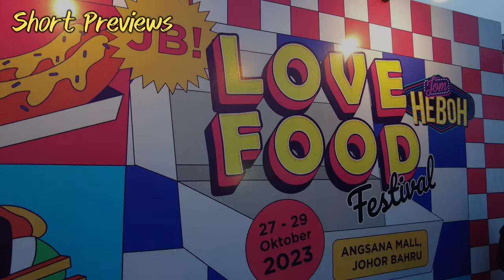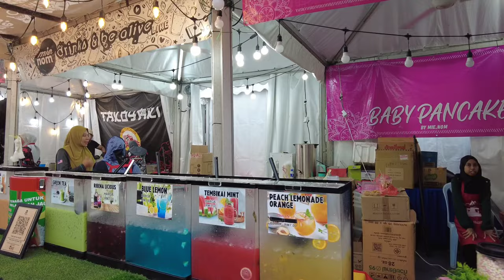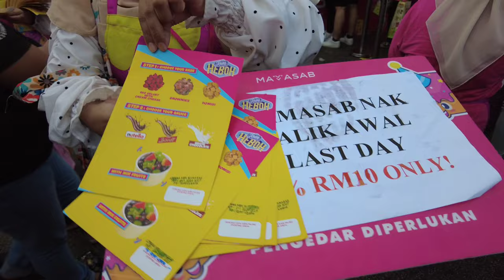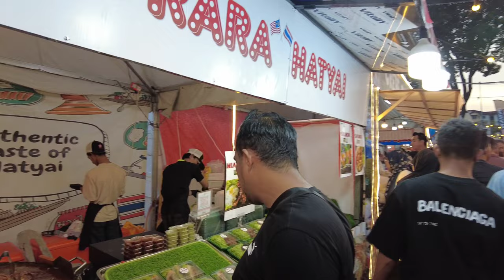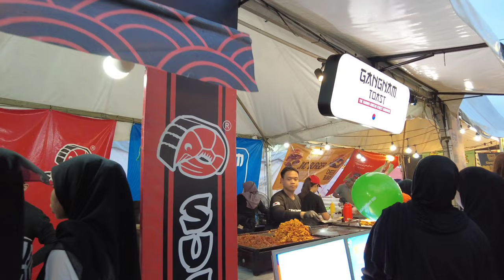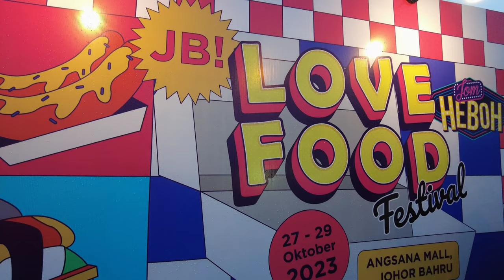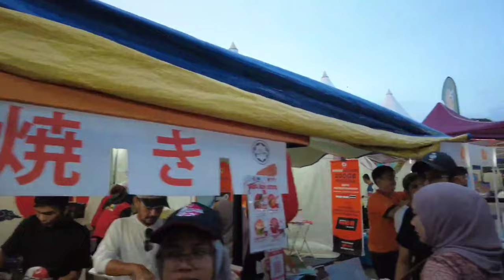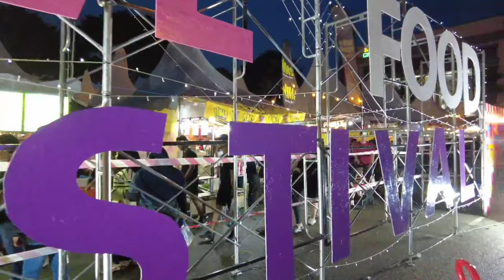Johor Food Tour at Love Food Festival 2023 by Jom Heboh: Angsana Johor Bahru Mall. Malaysia.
Love Food Festival 2023 by Jom Heboh at Angsana Mall, Johor Bahru. Malaysia.

The video was captured on the evening of October 29, 2023, from approximately 6:30 pm to 8:00 pm.

The Love Food Festival 2023, organized by Jom Heboh, took place at the Angsana Johor Bahru Mall car park. This three-day event occurred from October 27 to 29, 2023. In addition to indulging in delightful halal street foods and snacks, attendees had the opportunity to explore a diverse array of products, including home essentials, clothing, and jewelry. The event offered a range of activities, such as a traditional costume competition for kids, a bulletin challenge with TV3 and TV9 news anchors, meet-and-greet sessions with local artists and celebrities, live concerts, cosplays, and photo sessions with mascots. These attractions ensured that visitors of all ages were entertained throughout the three-day event.

The event took place at Angsana Johor Bahru Mall in Padang A & B from October 27th to October 29th, 2023, spanning from Friday to Sunday. It was open to visitors from 9:00 am to 11:00 pm.